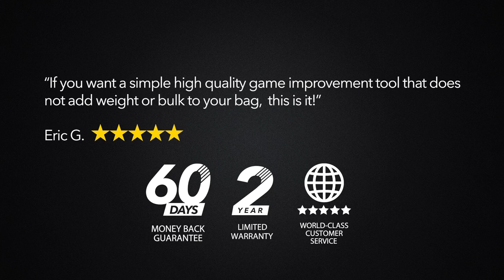Rokform Golf Shooter Unboxing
If you want to improve your golf swing, there are several factors involved that cannot easily be seen with the naked eye. Video analyses can help you more easily identify flaws in your setup, swing path, clubface, and impact position and even help analyze physical limitations that are keeping you from making your best swing.

The ROKFORM Golf Shooter allows you to quickly get video feedback on the range and even on the course. Simply push the Golf Shooter into the turf, twist or magnetically attached your ROKFORM case to the Golf Shooter, and shoot your video. Share the video with your coach or perform your own DIY swing improvements and you will be on your way to a more efficient swing and having more fun on the course. Did you know that most golf coaches use an iPhone or other Smartphone to film students during golf lessons? It’s true, modern smartphone cameras are good enough that professional coaches use them on the course and on the range every day. The next time you watch a PGA Tour® event you will see coaches and caddies on the range behind their players holding an iPhone, Galaxy, or other smartphones, taking golf swing video…if only they had a Golf Shooter!

Using video to view your golf swing is one of the easiest ways to identify areas for improvement in your swing or limitations with your body. With the cameras in today’s Apple iPhones and Samsung Galaxys, you can get clear clean video and even great slow motion. The Golf Shooter allows you to get a steady shot of your swing on or off the course which is perfect for sending to your golf coach or when using a golf swing video analysis app on your phone. For less than the cost of a golf lesson, the Golf Shooter will provide you with immediate feedback to help you improve your golf swing and golf game.

Simple to use. Just pierce the Golf Shooter into the turf and stick or twist your phone onto the Golf Shooter in portrait or landscape for instant golf swing video feedback. Unlike clumsy plastic clamps or claws that can crack and break to hold your phone the Golf Shooter's solid construction and the integrated mounting system let you get perfect golf swing video quickly and easily with your ROKFORM case.

If you call or visit us in Irvine California, you will receive personalized service from experienced professionals that know the product inside and out. Even with high quality, functionality, and superior service, we owe a large part of our success to the thousands of happy customers that keep coming back again and again, year after year. Join us today and see for yourself why ROKFORM is the customer’s choice.

We bring you the world's absolute best Apple iPhone, Samsung Galaxy, and smartphone accessories. Our products consist of mountable phone cases, plus mounts and accessories for vehicles, bicycles, motorcycles, and more. We strive to design new and innovative phone accessories that offer unsurpassed protection and style for Apple & Samsung devices.